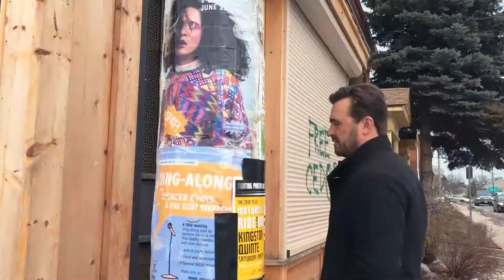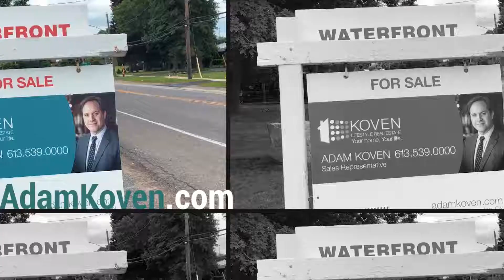Koven Lifesyles Ep 2